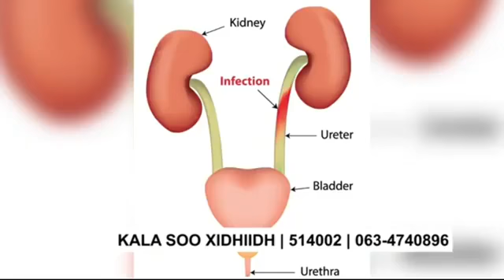Lix Halkaad Ku Joogtaan Xisbi Laabta Ka Ogaada..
Tareenkii Xaqsoor wuu dhaqaaqay..